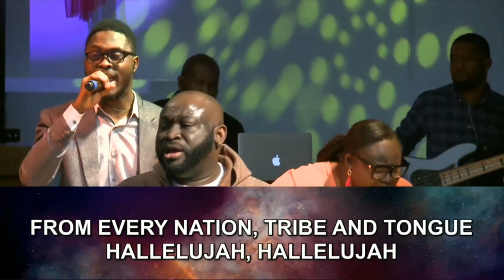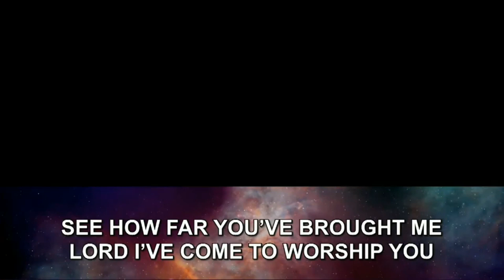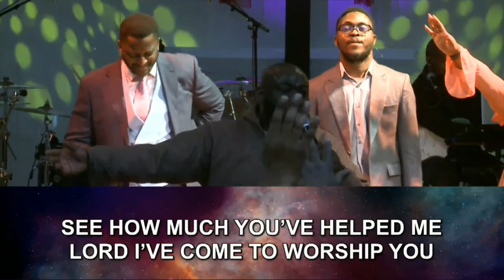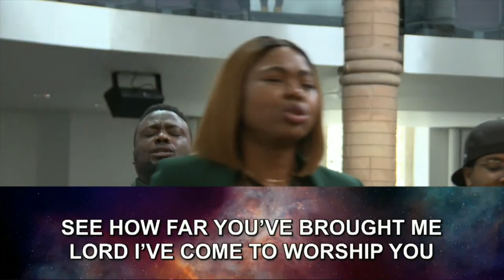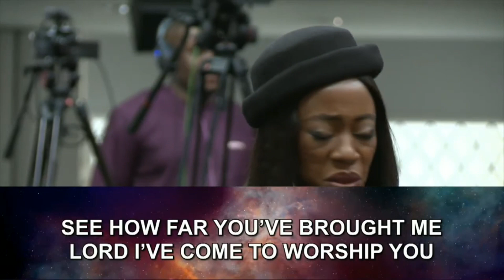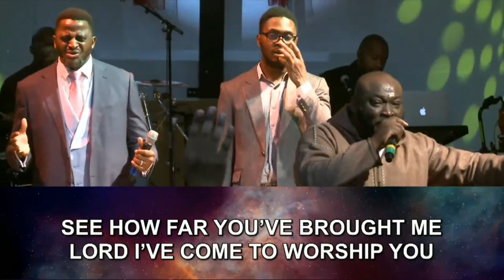Aaron T Aaron & HillCity | Mothering Sunday Service Praise & Worship | 19th March 2023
Enjoy this Praise and Worship session with Guest Psalmist, Aaron T Aaron ministering with HillCity Choir